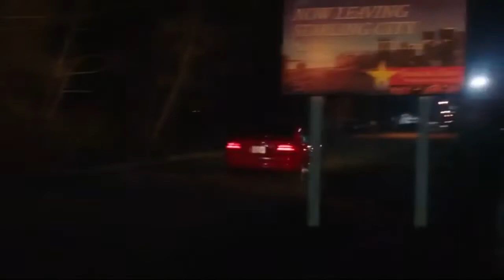See you again - Arrow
Tribute to the Arrow cast in a happy montage. Farewell to one of the best shows out there that changed the superhero stereotype on TV, created a multiverse, and lastly taught us how to channel our inner superhero within. Thank you for 8 wonderful years. We love you always & forever Arrow.